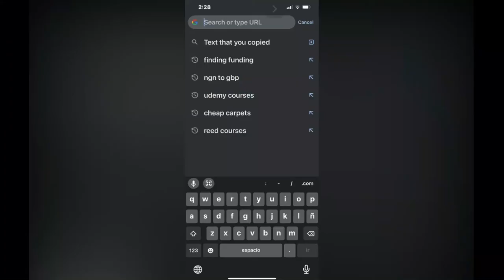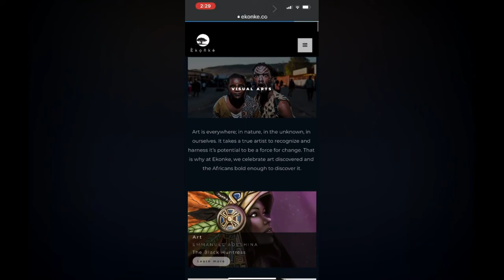Thriller Stories Audio | Sunshine by Anjola Ogunsanwo | GOLDEN STORYTELLERS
A perfect little romance, a "rich handsome prince" and a beautiful, perfect little wife... but everything is not what it seems.

If you're the type who likes horror romance books, horror romance anime, or watching horror romance movies on Netflix, you'll enjoy this twisted cinderella turns cheating wife exposed story.

Only thing I'll say about it is hold on tight!

Follow Anjola on all socials @anjolaogunsanwo
Follow Ekonke @EkonkeC on instagram and Twitter
Follow GBPbooks @GBPbooks on IG and @GBPbooksUK on twitter

SIGN up to our mailing list to read the first two chapters of "Lionhead Prince" by DC Ohi (Out June 1st, 2022) FREE!

Thriller stories, thriller stories audio,